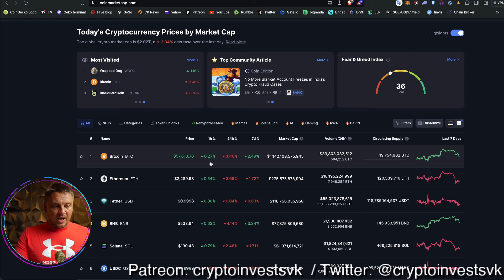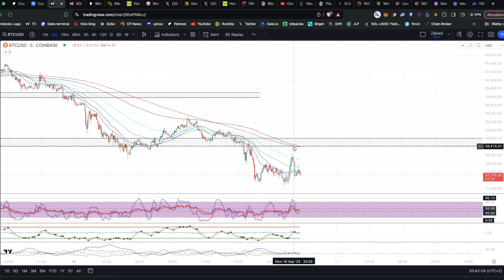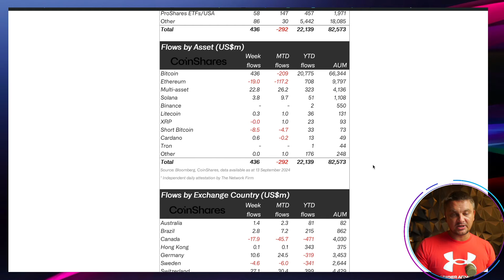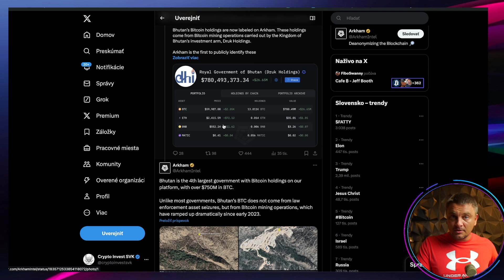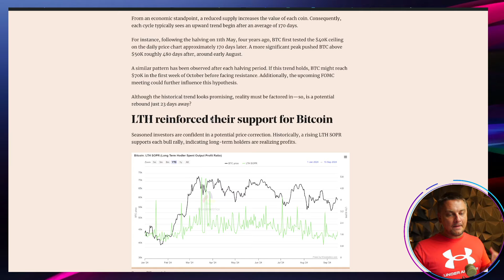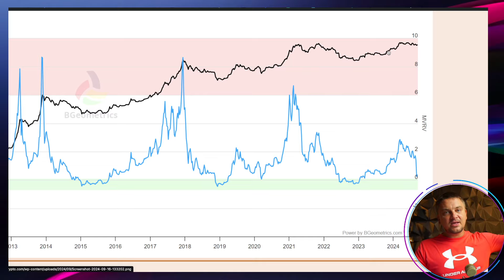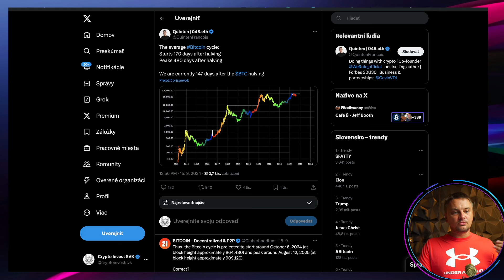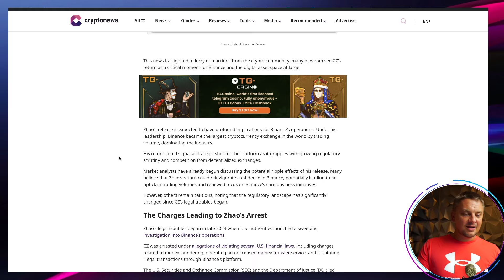Ak sa historia zopakuje, tak o 20 dní štartujeme na mesiac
Hľadáte najnovšie správy o kryptomenách a bitcoine? Nehľadaj ďalej!

0:00 intro
1:15 Market update
2:15 Bitcoin update
4:00 Coinglass dáta
5:40 Bitcoin inflow 436 milionov $
8:40 Bhutan je top
11:30 Už len 20 dní !!